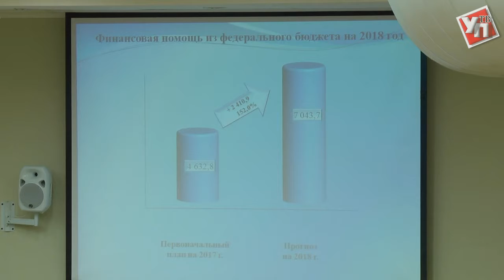В Ульяновске прошли публичные слушания областного бюджета на 2018 год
Впервые за многие годы можно наблюдать профицит областного бюджета.  Доходы значительно увеличатся за счёт роста налоговых и неналоговых средств.